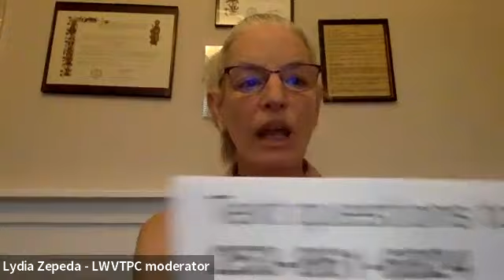Candidate Forum - Legislative District 31 Senate and House of Representatives Position 1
This nonpartisan Primary election candidate forum sponsored by the League of Women Voters and community co-sponsors features Senate candidates Clifford Knopik and Chris Vance; and House of Representatives Position 1 candidates Brandon Beynon, Holly Stanton and Drew Stokesbary.  All candidates were invited. This forum was held on July 7, 2022.